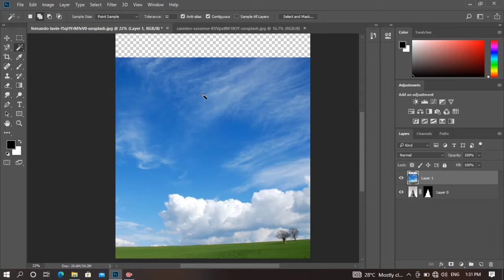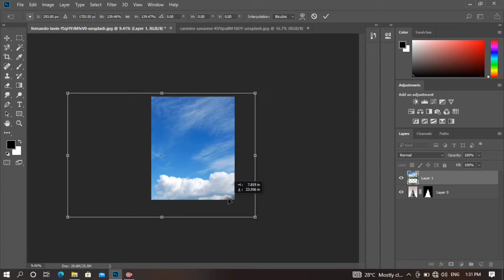Replace Sky in Photoshop | Photoshop Tutorial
How to change sky in Adobe Photoshop